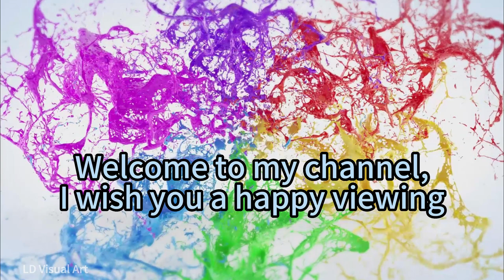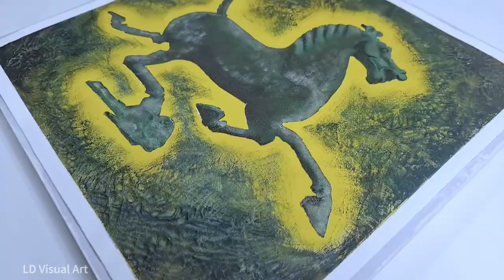[Work No. 20] Ma Ta Feiyan｜painting ideas｜Appreciation of the painting process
Chris Zabriskie的Prelude No. 8根据知识共享署名 4.0许可授权用户使用。

Chris Zabriskie的Prelude No. 9根据知识共享署名 4.0许可授权用户使用。

Chris Zabriskie的That Kid in Fourth Grade Who Really Liked the Denver Broncos根据知识共享署名 4.0许可授权用户使用。

Chris Zabriskie的The 49th Street Galleria根据知识共享署名 4.0许可授权用户使用。

Chris Zabriskie的The Temperature of the Air on the Bow of the Kaleetan根据知识共享署名 4.0许可授权用户使用。